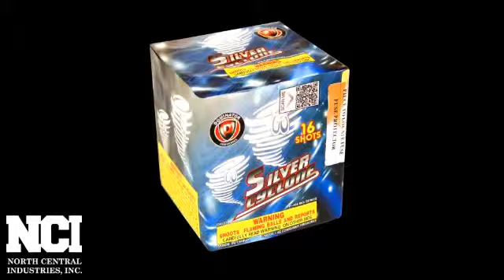Great Grizzly | Silver Cyclone by Dominator | Aerial Repeaters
A classic performance, these silver whirlwinds are a nice showcase effect to suggest for the backyard enthusiast!